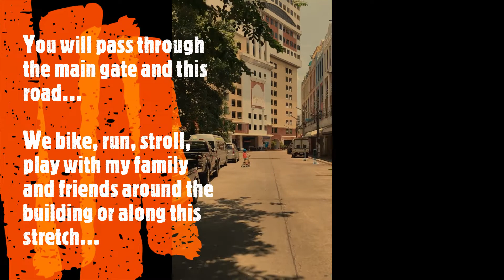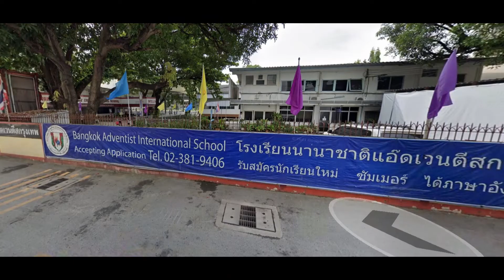My Community by: Drei Elijah Magro-Laude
Grade 3 Social Studies Project for Q1